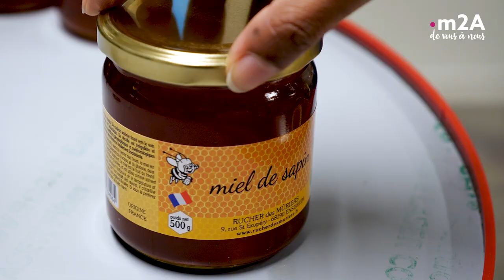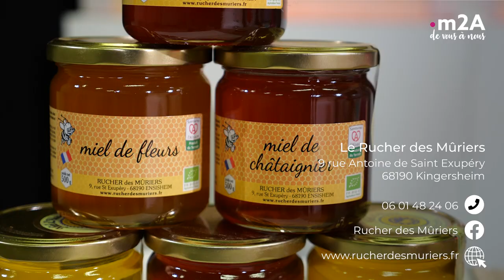Les madeleines au miel d'Élodie Condemi | m2A de vous à nous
Élodie Condemi, la gagnante de l'émission Le Meilleur Pâtissier saison 9 sur M6, remet son tablier pour préparer une nouvelle recette pleine de gourmandise ! 😋

En compagnie d'Alyssa, elle vous donne ses conseils pour concocter de succulentes madeleines avec du miel de châtaignier produit localement au Rucher des Mûriers 🍯, du chocolat 🍫 et des zestes d’orange 🍊.

Retrouvez la recette complète dans notre webzine "m2A et moi !" ⤵️

Chaque semaine, des reportages « terrain » et des interviews en toute simplicité pour mettre en lumière le savoir-faire et la qualité de nos commerces de proximité, producteurs locaux et artisans dans toute l’agglomération. Produire et consommer local, une double force au cœur de notre territoire !